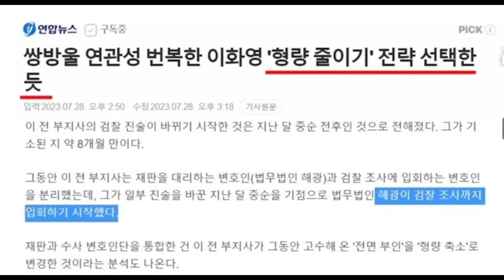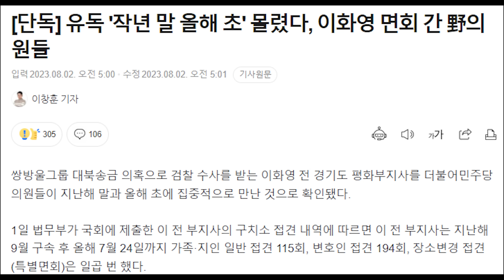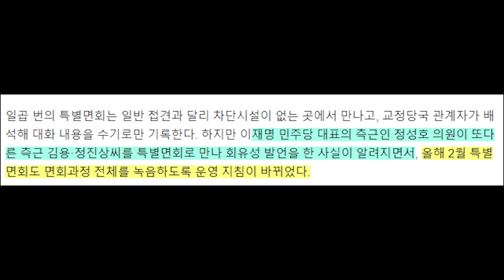이화영 변호인단 복귀....다음주 공개 입장 예정...이재명 비상...